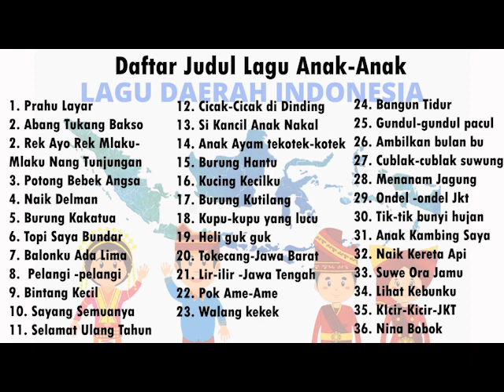Lagu Anak -Anak dan Lagu Daerah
Kumpulan Lagu Anak Indonesia Populer 17 Menit - Vol 2 ( Si Kancil Anak Nakal ) | Lagu Anak Indonesia